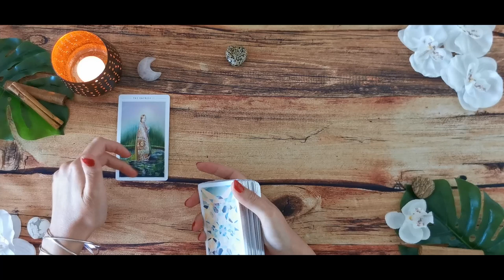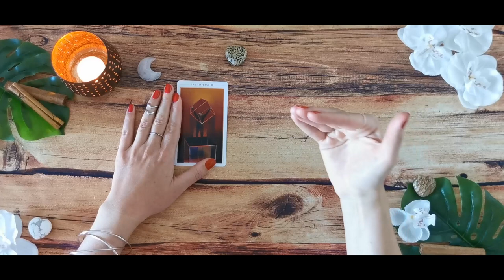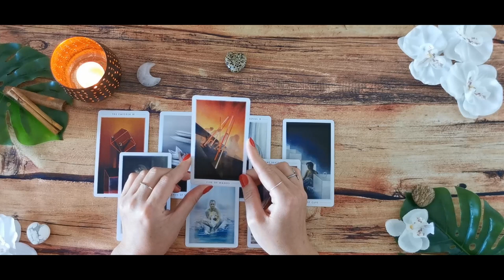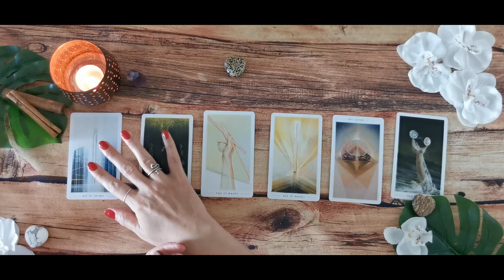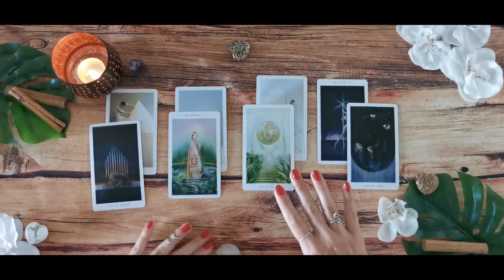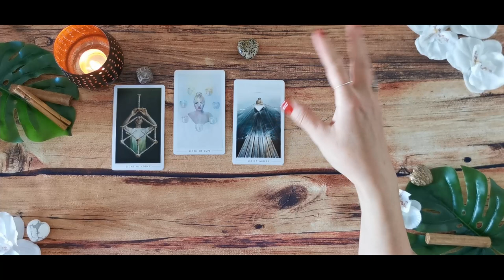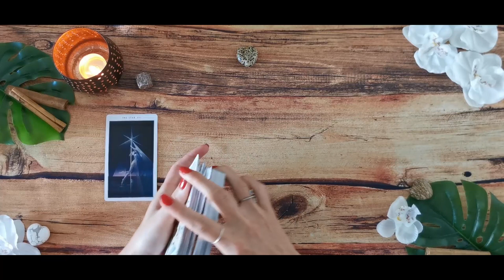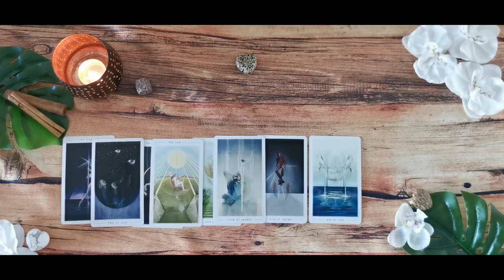✴︎☾What Does Your Future Spouse Want You to Know? Channeled Messages☽✴︎ Tarot Pick a Card Reading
This Video was Meant to Find You. Your future Spouse has something to tell you, and it simply couldn't wait. Would you like to know what it is? Take a look at this Special Channeled Future Spouse Messages Meant For You pick a card reading!

Intro @ 00:00
☾✴︎ Option 1 @00:45
☾✴︎ Option 2 @23:26
☾✴︎ Option 3 @44:36